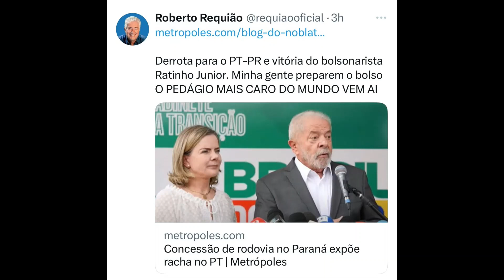Requião Filho segue na bronca com o PT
O líder da oposição na Assembleia Legislativa, deputado Requião Filho, do PT, segue realizando críticas à falta de comunicação do Governo Federal com os deputados do Paraná.